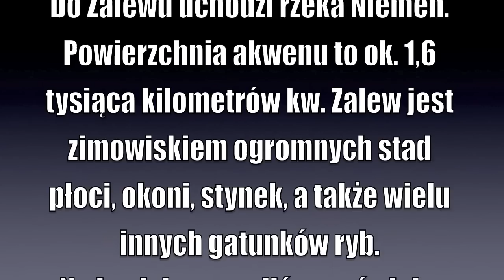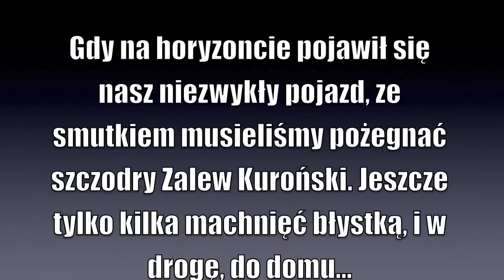Litwa - ostatni lód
Dziennikarze redakcji Wiadomości Wędkarskich, w dniach 3 i 4 marca 2012 roku wędkowali na ostatnim lodzie na Zalewie Kurońskim na Litwie. W wyprawie udział wzięli: redaktorzy „WW" Marek Kluczek i Józef Wróblewski, oraz Gediminas Sauciuvienas, szef działającej na terenie Litwy firmy wędkarskiej Angler's Zone, nasz przewodnik i opiekun.